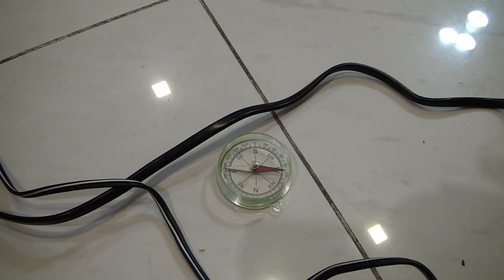Mở hộp dụng cụ STEM - Unboxing the STEM gears - Nguyễn Yến Khanh & son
Mình homeschool và sẽ thực hành nhiều hoạt động STEM cool ngầu nha các bạn. Mình mới được tặng những dụng cụ thực hành khoa học, công nghệ này, nên sẽ unbox để khoe với các bạn, rồi hàng tuần mình sẽ cùng các bạn thực hành nha. Nếu bạn có ý tưởng thí nghiệm nào hay thì hãy gợi ý cho mình biết bằng cách comment nhé. Cảm ơn các bạn.

Nguyễn Yến Khanh

I will do cool STEM activities in my homeschool program. Today I have new STEM gears, thus I will unbox and show them to you, then I will use them for my weekly experiments and activities. If you have ideas about cool experiments, share with me in the comments down below. Thank you!